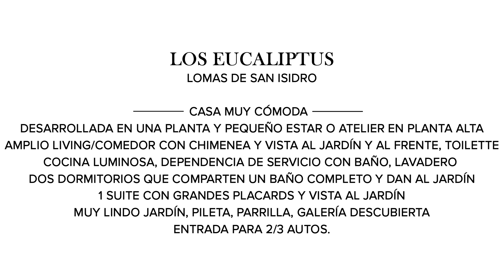Mieres Propiedades - Casa en venta en Los Eucaliptos - Lomas de San Isidro